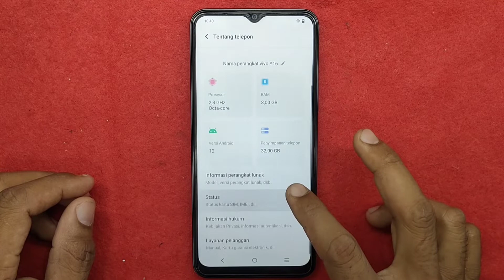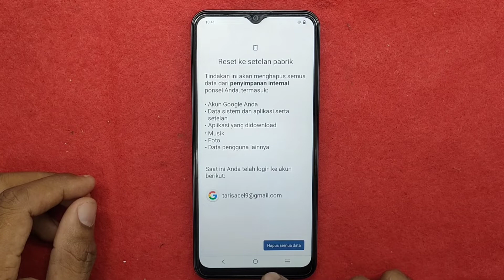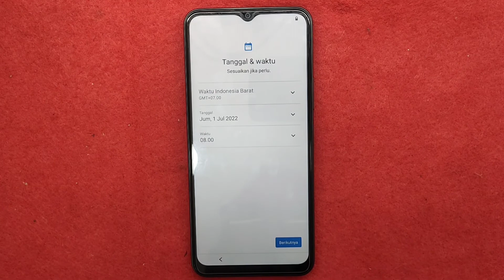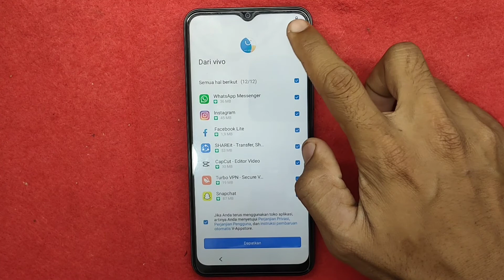Cara Hard Reset Hp Vivo Y16 New 2022 || Kembali Kesetelan Pabrik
Terimakasih buat teman-teman yang telah mendukung channel mahmuddinservice!
Agar tidak katinggalan video baru dari channel mahmuddin service.!
Buat teman-teman yang mau kepo service handphone kusus buat pemula.!!
yok bergabung dengan channel MAHMUDDIN SERVICE untuk mendapatkan akses ke berbagai keuntungan✅
Channel ini merupakan sebuah channel tutorial tentang kerusakan handphone📲(beroperasi bagian software dan hardware)
✅(handphone) merupakan salah satu bentuk kemajuan teknologi yang memberikan berbagai macam kemudahan bagi manusia. Dengan teknologi ini, jangkauan komunikasi dari satu orang ke orang lain menjadi lebih mudah berkomunikasi.!!
Handphone sudah menjadi kebutuhan sehari hari bahkan umum menjadi sebuah ladang penghasilan,jika handphone kita mengalami kerusakan seperti
👉 Mati tiba tiba
👉 Masuk dalam air
👉 Battre soak
👉Masalah pada Jaringan/tidak ada layanan
kebiasaan pada umum nya hal ini yang sering terjadi.
disini kita akan membongkar trik/cara seperti berikut.?
✅ cara baypass akun google yang lupa
✅ cara buka pola/sandi yang lupa
✅cara bypass akun micloud
✅cara reset kesetelan pabrik dll

📺Jika video kami bermanfaat bagi kalian jangan lupa bantu like dan komen juga.!
semoga video yang kami upload bermanfaat bagi teman-teman.thank

NOTE📝
✅Sedikit infomasi buat penonton yang setia..
Buat teman-teman yang lokasi diluar daerah aceh,jika ada kendala dengan handphone kalian.kami menerima service gratis/free
tidak kami punggut biaya kusus diluar aceh ya gess..!
Biaya pengiriman ditanggung sendiri,jika ada kerusakan yang harus diganti sparepart/alat dalam ditangung oleh yang punya handphone.terimakasih

XIAOMI
Lupa Password Redmi Note 9 Cara Hard Reset Xiaomi Redmi Note 9 Dengan Mudah work 100%

💢APLIKASI $ EDITING💢
Rekam video             : Hp Oppo Reno5
Edit video                  : Video Maker
Edit foto/Thumbnail : PixelLab
Jika ada pertanyaan seputar permasalahan handphone kalian bisa langsung menghubungi nomor di bawah ini